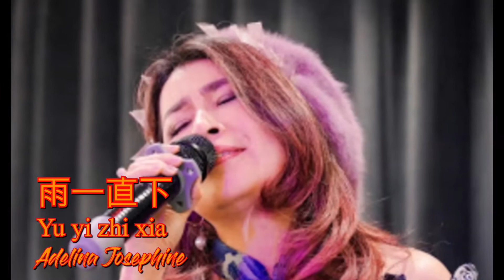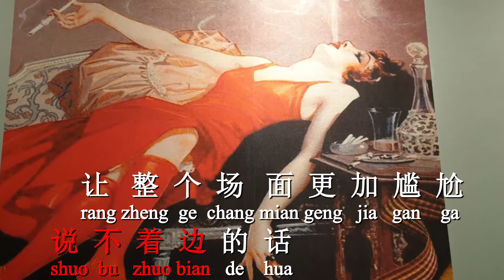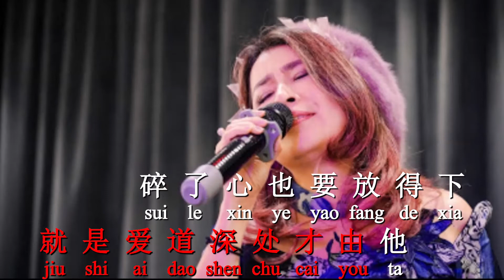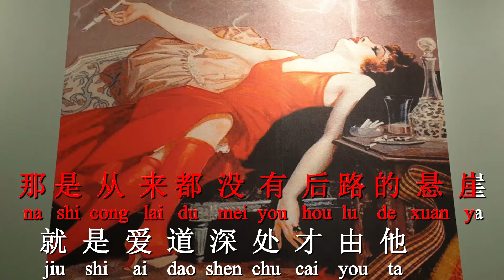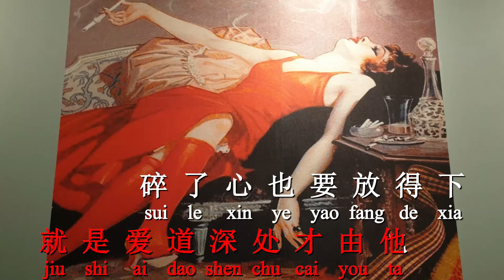Yu Yi Zhi Xia ( 雨 一 直 下 ) Cover by: Josephine Adelina